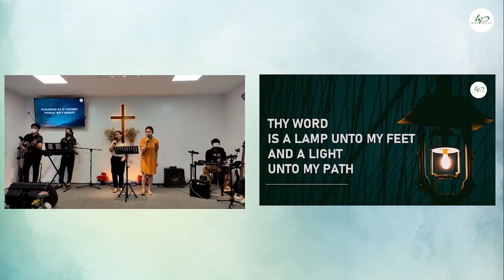Sunday Praise & Worship: Aawit sasayaw, Aawitan pupurihin (July 17, 2022)